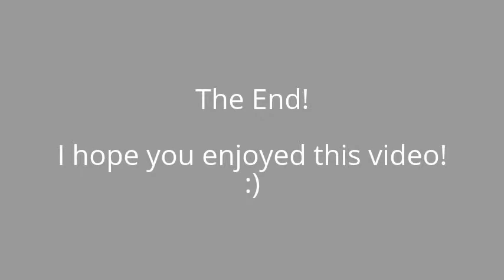Sean Murray's 2016 Summer Vacation - 2 Harbor Seals at the L.A. Zoo - 7/23/2016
Hey, Everybody!  :)
Here's another video from my 2016 Summer vacation to Universal Studios Hollywood and Manhattan Beach. In this video, you'll see a look a couple of Harbor Seals playing and getting fed (in their exhibit) at the Los Angeles Zoo! My family and I thought they were really adorable to look at (during that time)! They were even doing a couple of tricks that time!  :)